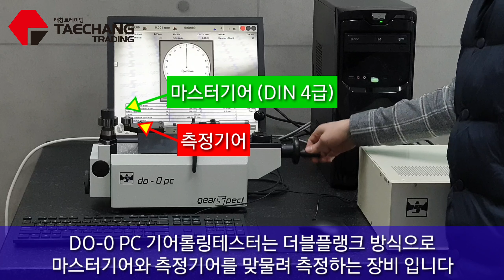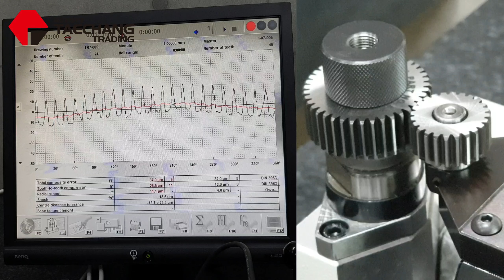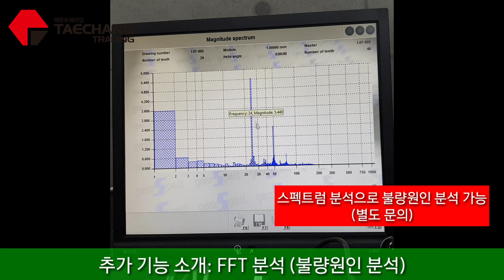GEARSPECT 기어측정기 DO-0 PC 소개 (더블플랭크 기어롤링테스터)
GEARSPECT사의 기어측정기 DO-0 PC 소개 영상 입니다.

DO-0 PC는 더블플랭크 방식의 기어롤링테스터로 마스터기어와 측정기어를 맞물려 기어의 정밀도를 검사하는 장비 입니다.

정밀도 0.001mm 제품으로 각종 스퍼,헬리컬,웜,웜휠 등 모든 종류의 기어를 빠르고 간편하게 측정할 수 있습니다.

해당 장비 관련 상세 문의는 아래 연락처로 연락 바랍니다.
(장비 데모 가능 합니다)